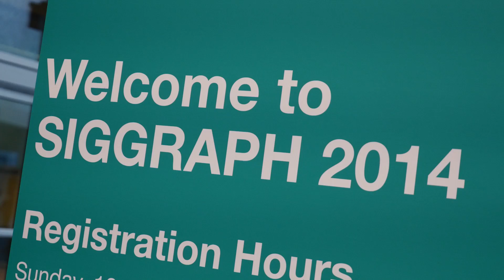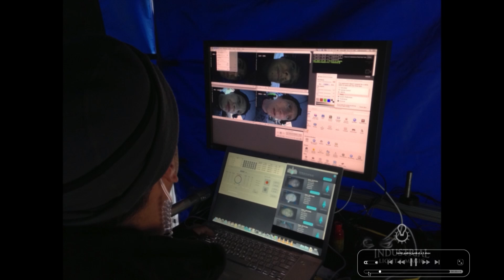Animating the turtles in Teenage Mutant Ninja Turtles with Maya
In this video Shawn Hendriks interviews Pablo Helman the Visual Effects Supervisor at ILM about how they captured the performances of the turtles and ultimately animated them in Autodesk Maya.